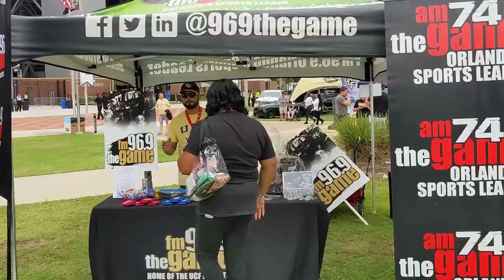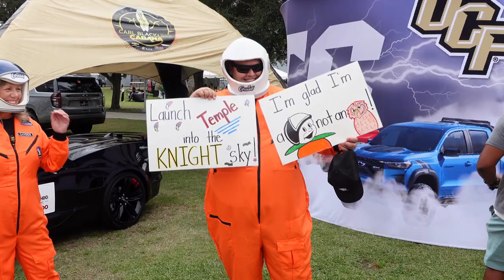UCF Football: Sights & Sounds from the 70-13 Space Game Blasting of Temple 🚀🏈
Mission VI of the Space Game was the most dominating win in UCF history, a 70-13 thrashing of Temple. QB John Rhys Plumlee accounted for seven touchdowns and the Citronaut offense rolled up 737 yards. The defense shut out the Owls in the second half.